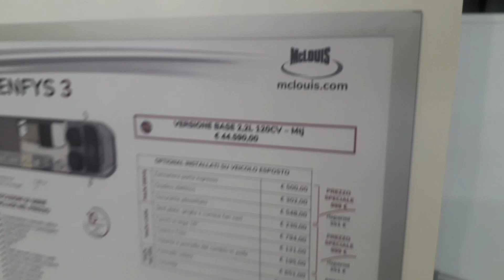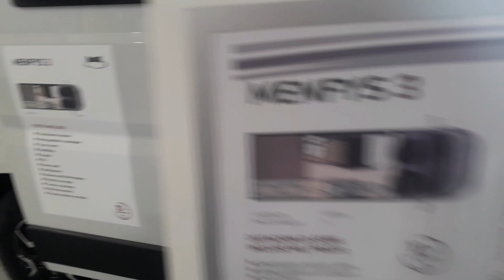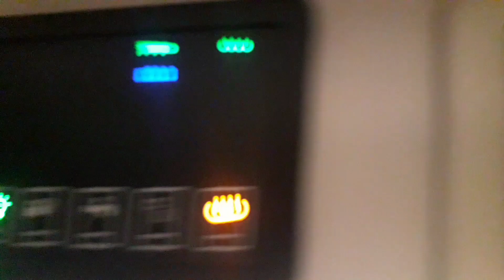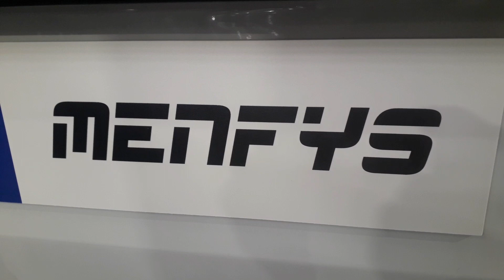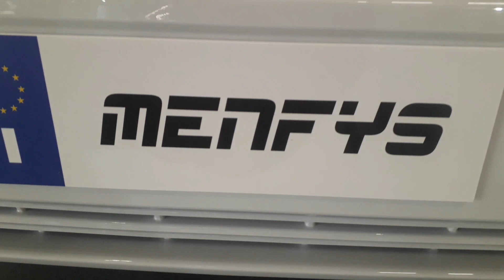Mc Louiis Menfis 3, novità VAN 2022. Dal Salone del camper 2021, a Parma